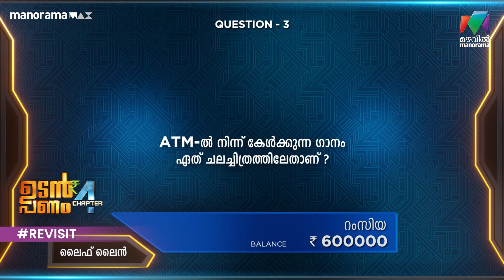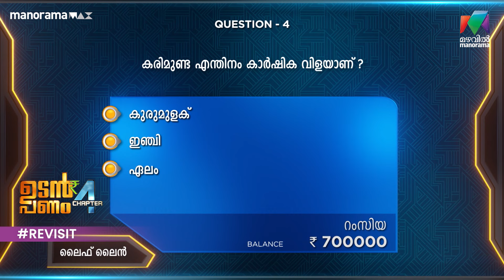ലുക്ക് മാറ്റിയാൽ കോൺഫിഡൻസ് കൂടും എന്നതിന് ഉത്തമ ഉദാഹരണം-റംസിയ😎🔥 Udan Panam Chapter 4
ലുക്ക് മാറ്റിയാൽ കോൺഫിഡൻസ് കൂടും എന്നതിന് ഉത്തമ ഉദാഹരണം-റംസിയ😎🔥